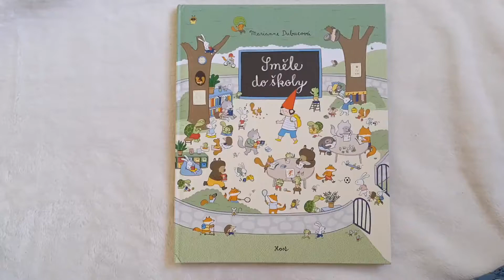KNIHA: Směle do školy